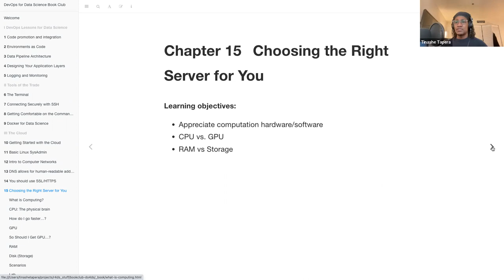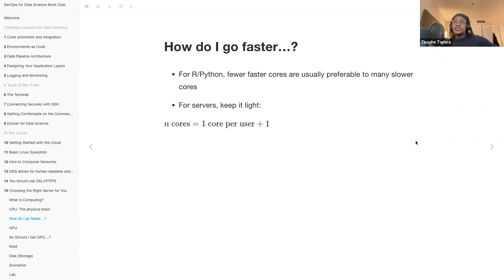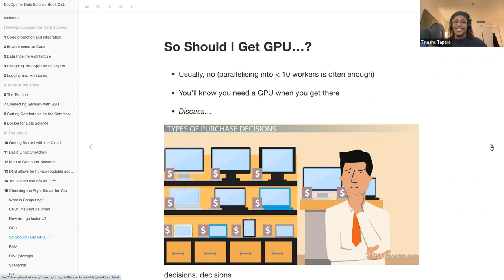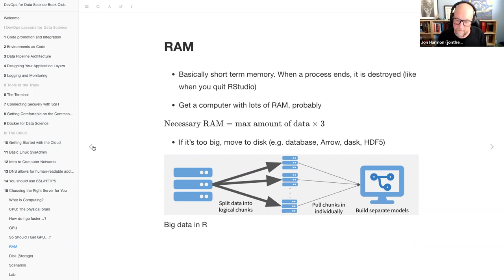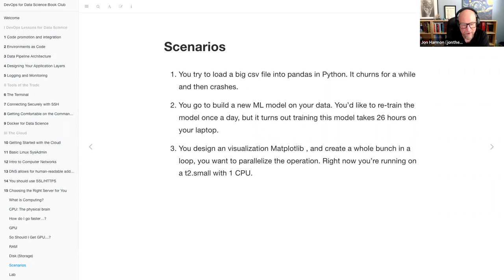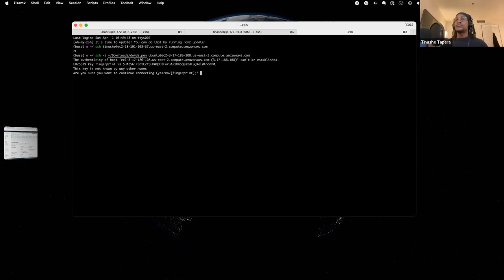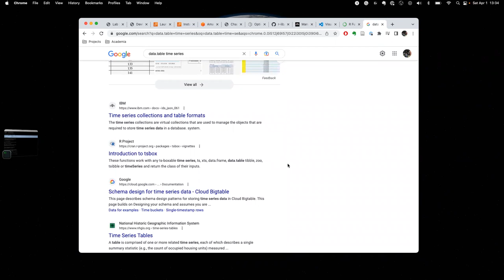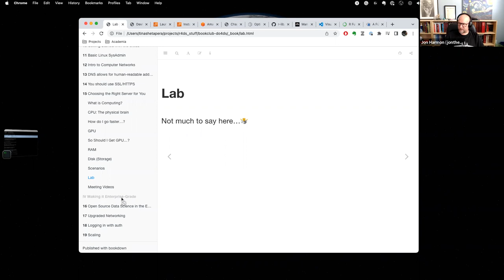DevOps for Data Science: Choosing the right server for you (do4ds01 15)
Tinashe Tapera presents Chapter 15 ("Choosing the right server for you") from DevOps for Data Science by Alex K Gold on 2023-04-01, to the R4DS DO4DS Book Club, Cohort 1.